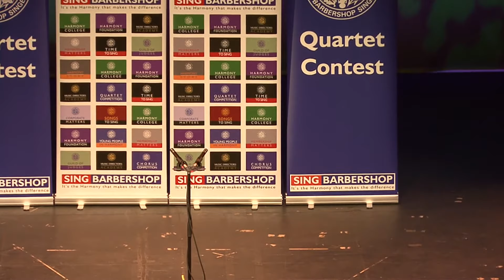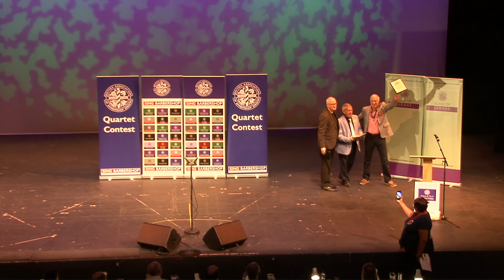2017 BABS Judge Awards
BABS award to the judges in recognition of the work they have done.
This has gone in 2017 to 2 people: Rod Butcher and Bob Walker.